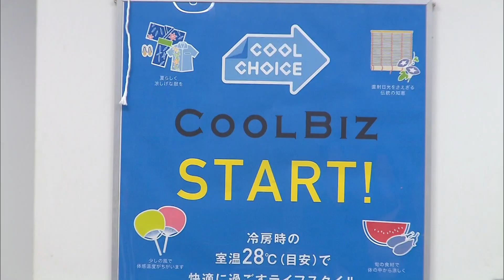県庁 5月1日からクールビズはじまる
5月1日、県庁などでは、軽装で仕事をするクールビズが始まりました。

　県庁では5月1日から、地球温暖化対策のため軽装を呼び掛けるクールビズが始まりました。地球温暖化対策室でも、職員がノーネクタイノージャケットで仕事をしていました。

（職員）
「とても過ごしやすい、快適に仕事ができそう」

　県庁のクールビズ期間は10月31日までですが、県庁では、先月から通年で服装を自由化しているということです。